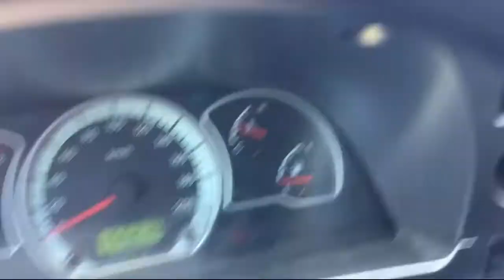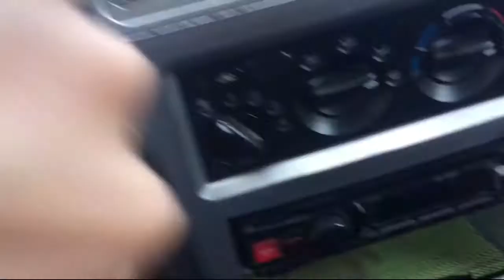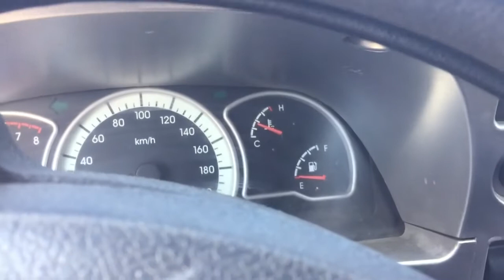Ремонт переключателя Nexia N150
Ремонт переключателя света дальний-ближний-поворотники, с полной разборкой и сборкой